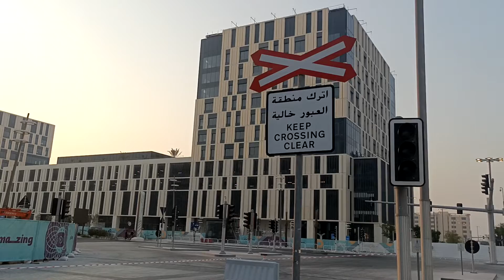lusail south area qatar